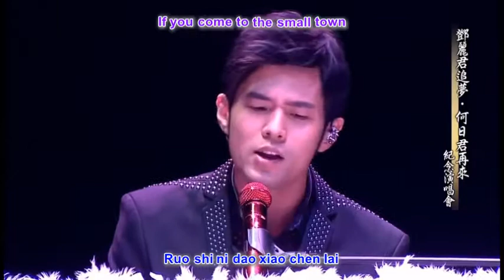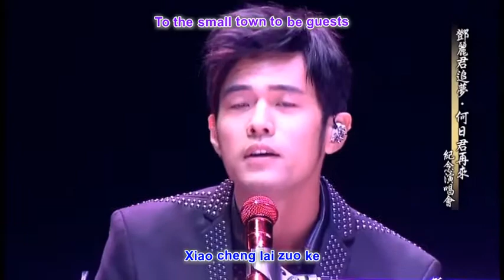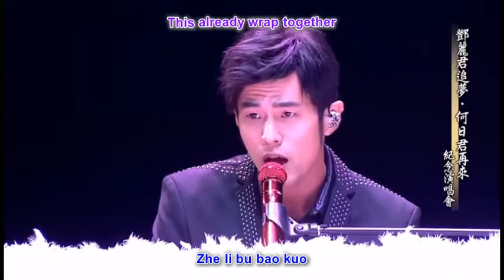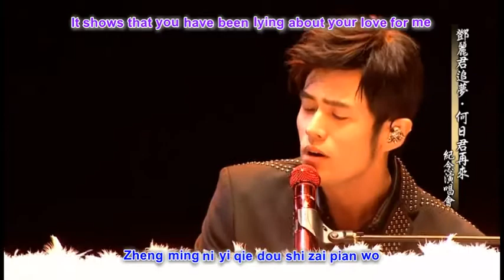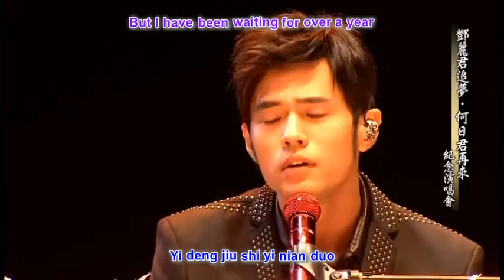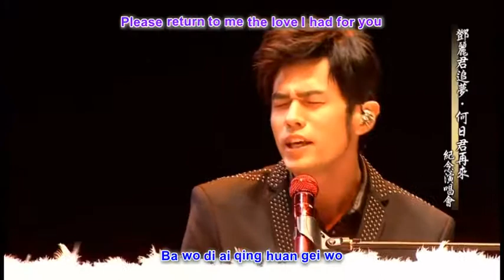Jay Chou 周杰倫 - Xiao Cheng Gu Shi 小城故事 & Ni Zen Me Shuo 你怎麼說 with pinyin and english translation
Jay Chou 周杰倫 - Xiao Cheng Gu Shi 小城故事 & Ni Zen Me Shuo 你怎麼說 with pinyin lyrics and english translation (Originaly By Teresa Teng)